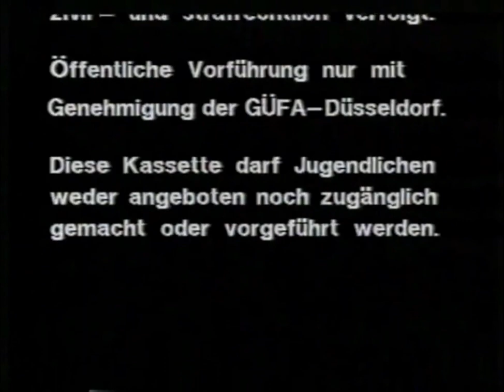Power Video Filmproduktion (1990)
High quality
From "Abgrund der Bergierde"